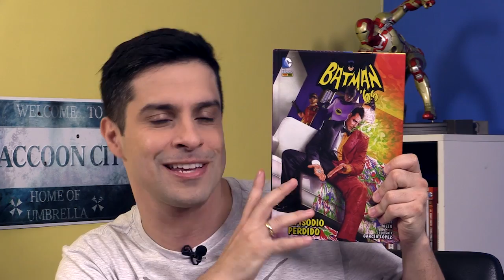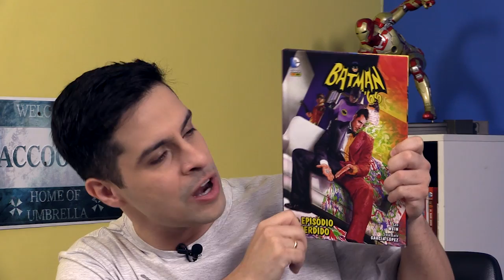MOK - The Witcher 3: Blood and Wine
PGM 1874
(TER ­ 10/05/2016)

The Witcher 3: Blood and Wine
HQ- ­ Batman: O Episódio Perdido

Aonde?